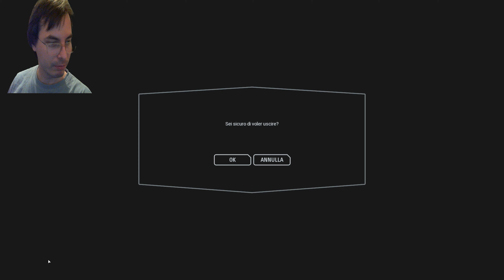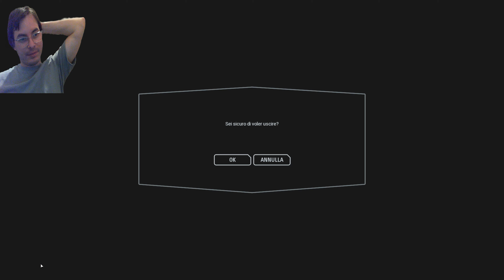Live - Star Wars Battlefront II EA - Fantastoria!